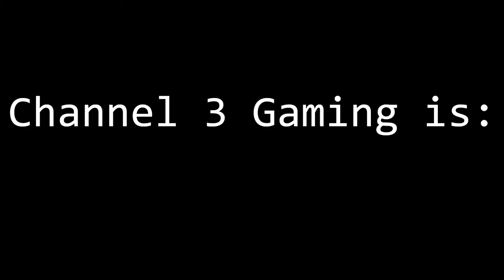The Battles of Shoreline | Escape from Tarkov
A quick look at the kind of trouble you can get into on Shoreline.

Gameplay and edits by tgb3